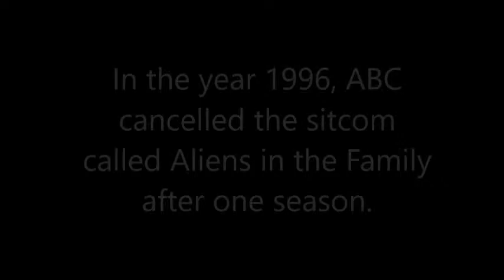Jabberwocky: The Sequel (2016)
Here's the actual film trailer based on short-lived sitcom called Aliens in the Family from 1996 after one season. Set in the year 2000 from Planet Chrincent. The sequel called Jabberwocky: The Sequel was based on a YouTube meme after The Muppets was cancelled on ABC in this year after one season. This Trailer is Fake.